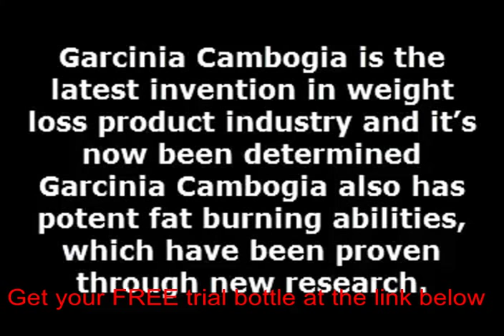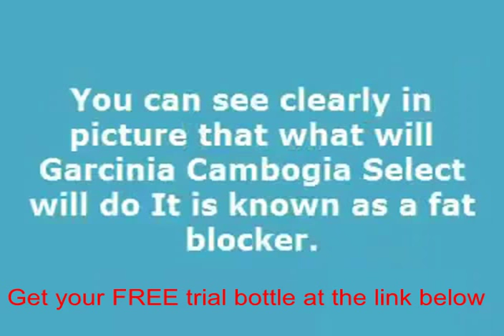Most effective garcinia cambogia extract